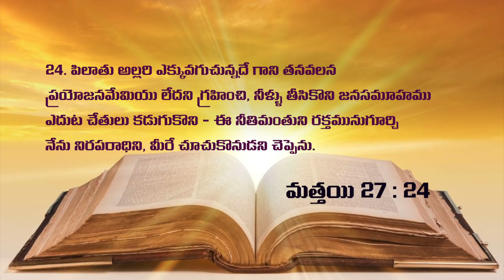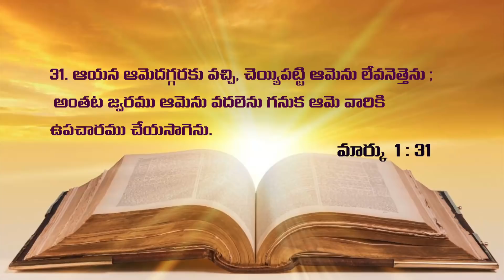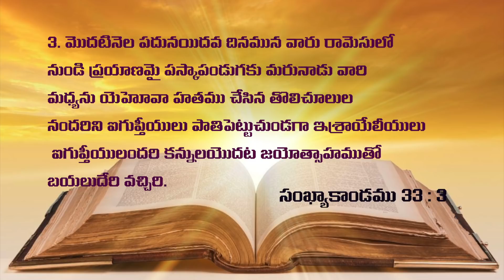దేవుని హస్తము || Gods hand || Message By Rev.J.Samuel Kiran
మరనాత
ప్రభువు వచ్చియున్నారు, మరలా వచ్చుచున్నారు, ప్రభువైన యేసూ! రమ్ము! - 1 కొరింథి 16:22, ప్రకటన 22:20